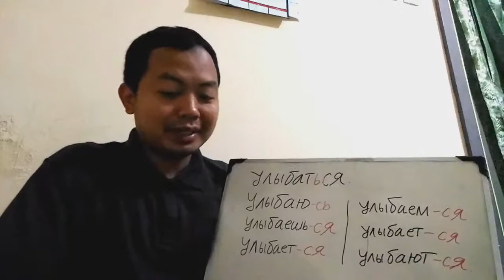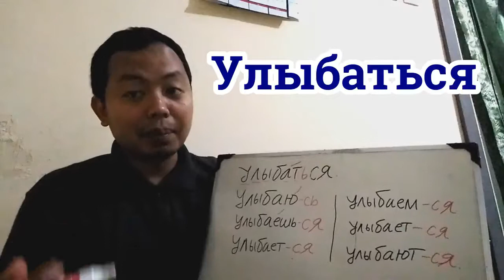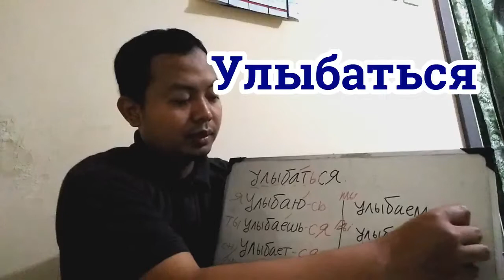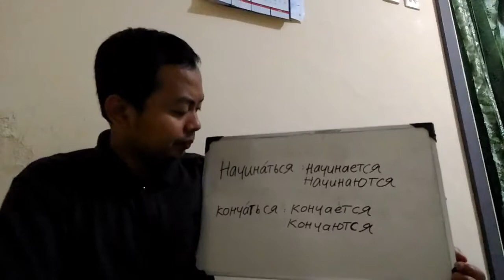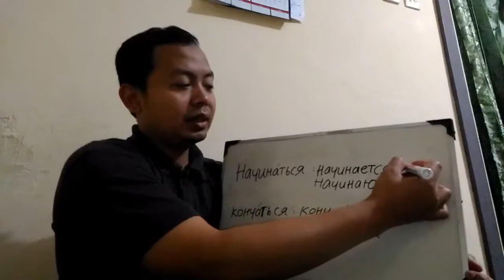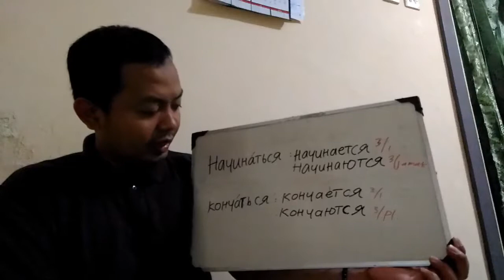Belajar bahasa Rusia untuk Pemula Ep 35 = Начинаться и Кончаться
лунный вечер

Вйктор—фйзик. Он работает в институте. Утром он едет на автобусе в институт. Его раббта начинаегся в 9 часов. Вёчером в б часов он ёдет домбй. Дома он и его жена катя отдыхают. Вёчером онй гуляют в парке. Катя говорйт: «Какой хороший лунный вечер
Потом Вйктор и Катя смотрят телевйзор. Начинается интересная передача: выступают космонавты. Одйн космонавт говорйт: «Вот интерёсные фотографии. Это Луна».
— Какой хорбший лунный вёчер,—говорйт Вйктор.

1. Кто Вйкгор? 2. Где он работает? З. Когда начинается его работа? 4. Когда кончается его работа? 5. Что говорйт делают Вйкто и его жена дома? 6. Как онй отдыхают вечером? 7. Что говорит Катя 8. Какую передачу онй смбтрят вечером? 9. Кто выступает по телевйзору? 10. Что говорйт космонавт 11. Что говорйт Вйктор?